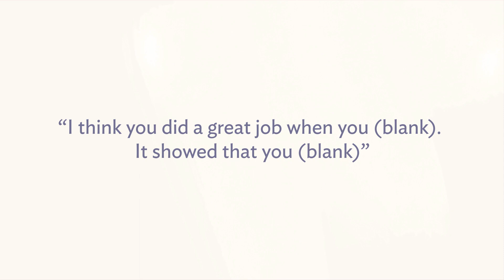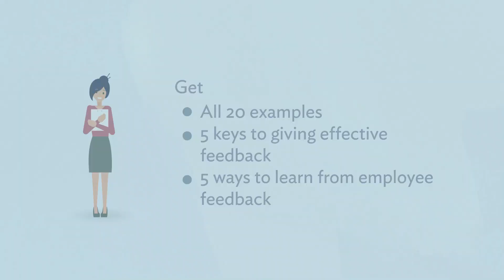How can you give effective employee feedback?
To learn more, read our popular blog post "Employee Feedback Examples for Development and Evaluation"